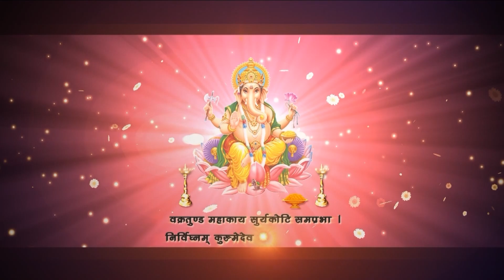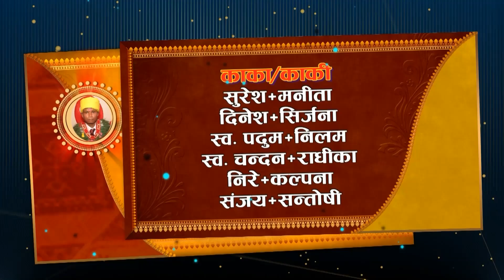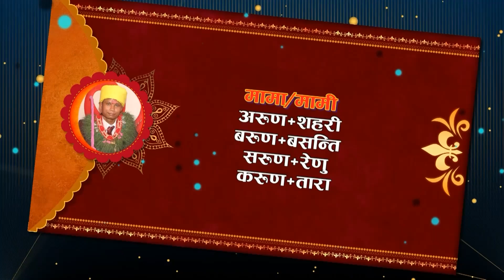Anil weds sudika majhi 2081 full wedding video begging gramthan kakharmari morang star group part 1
तोर सिया के ईटा कथा भिडियो किनेङ्ग लागलु त ??
असल लागलु त बिन्ती कर्छुन ईटा भिडियो के
* uploaded by *

sanjit kumar majhi tharu

मोरङ्ग, ग्रामथान -6 कखरमारी के छौरा छौरी सव के।
नमस्कार सवैके कर्छिन आर
तोर सिया के थारु गित मन पर्छु त इता हमर च्यानल
इता मे हमे विशेष करि के थारु गित ,हमर आपन गित,दानस ,स्तेज प्रोग्राम  आर बहुत बहुत हाले वला छिन।
कुछु बात कहे मन लाग्तु त plz fecebook मे भेते साक्छै।
link देछुन खोल्यान।
धन्यवाद सवै के. 🌹🌹🌹🌹✌✌✌✊✊✊💔💔💕💞💑💕💋💑🙏🙏🙏

समपर्क नमबर
Fecebook link ...

© STAR GROUP GRAMTHAN-6, MORANG NEPAL

link देछुन खोल्यान।
धन्यवाद सवै के. 🌹🌹🌹🌹✌✌✌✊✊✊💔💔💕💞💑💕💋💑🙏🙏🙏

समपर्क नमबर
Fecebook link ...